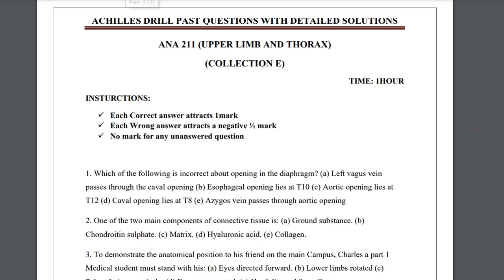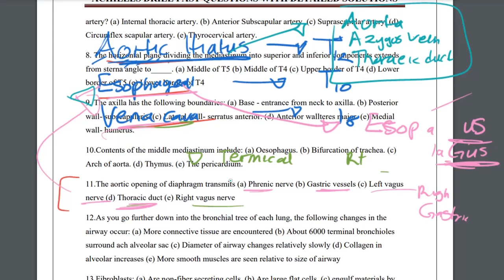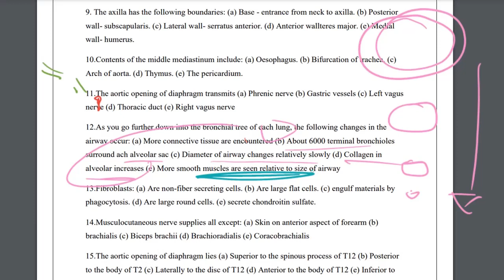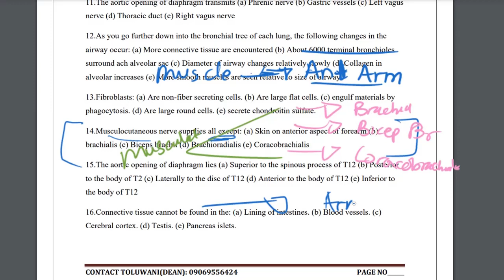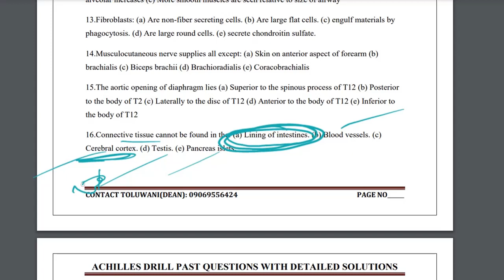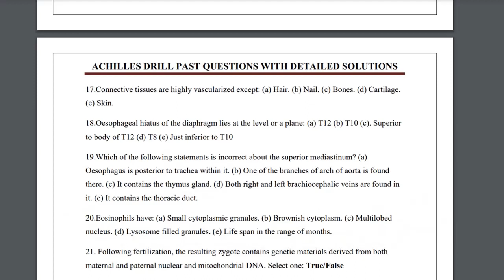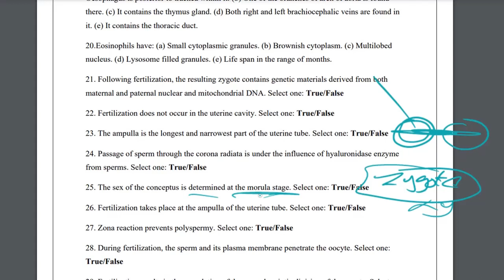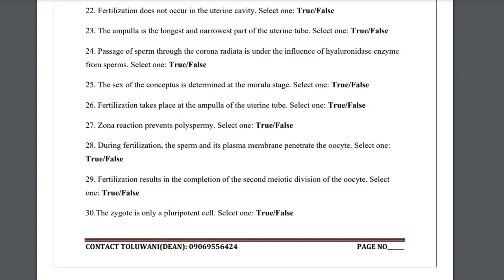2021 ANA 211 PAST QUESTIONS MADE SIMPLE (Upper limb, Thorax, Histology and Embryology)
Past Questions with Solutions on Upper limb, Thorax, Histology and Embryology Anatomy. 2021 Exam/ incourse question/ extracts from the  LMS questions. A continuation of the Physical class held on the 17th Dec, 2022.